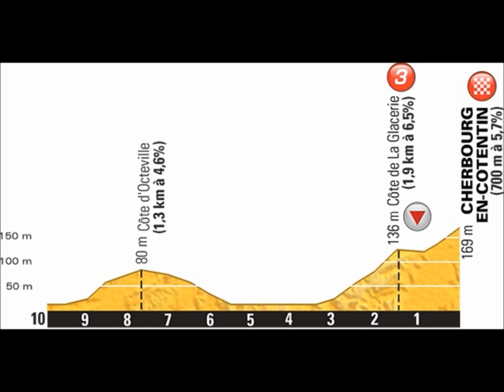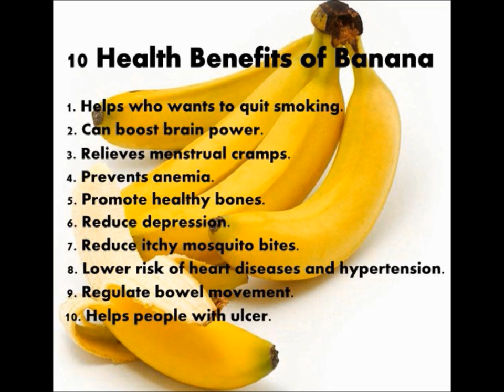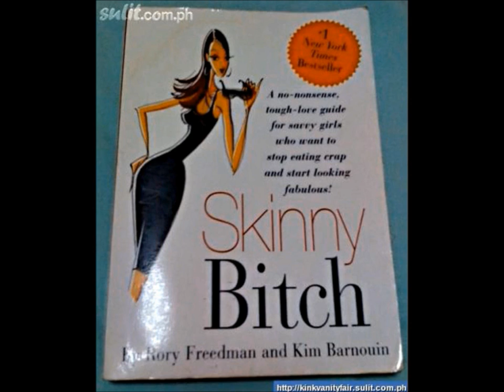Tour de France 2016: Stage 2 Preview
League Code for the COACH EDU TdF COMPETITION: 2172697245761